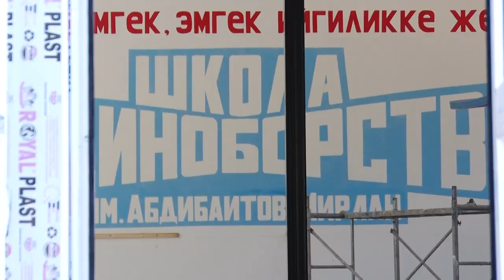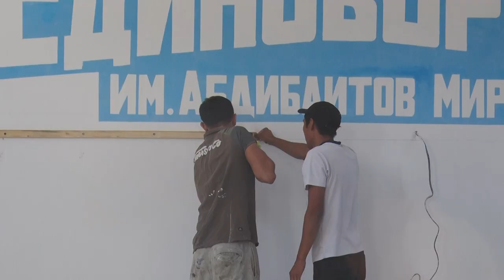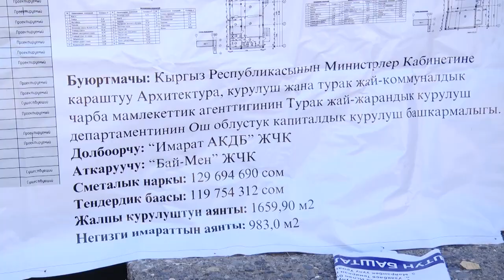Алай районунун ТИЛЕКТЕШ айыл аймагында калкка аткарылган жана аткарылуучу иштер